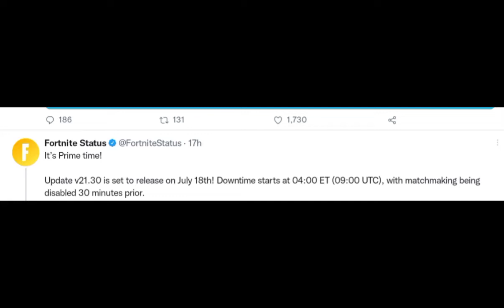fortnite possibly teased transformer skins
as I used to be a transformer fan my self I was exited to hear "prime time" possibly teasing a octomus prime skin.